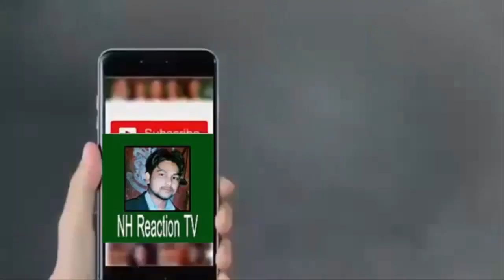Pakistani Reaction To Bhangra Paa Le - Official Trailer - Sunny Kaushal, Rukshar l NH Reaction Tv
Pak Reaction On Bhangra Paa Le - Official Trailer - Sunny Kaushal, Rukshar Dhillon - Sneha Taurani l NH Reaction Tv

Oakistani Reaction On Chal Mera Putt 2 | Official Trailer | Amrinder Gill | Simi Chahal | Releasing 13 March 2020 l NH Reaction Tv

This video is relavent to the reaction videos listed below you can search from title list of videos to compare our work. And you will find our work batter. List of titles videos for your help is here:

Funny Reaction On Indian Video
Conmedy Reaction
Funny Reaction By Indain comedy video
Big Reaction Funny Compition
indian Reaction Channel
Pak React To Abinandan Funny call
Indian Reaction on Aja Re Aja Song | Ali Hamza | Shiraz Uppal | Karachi Se Lahore
Indian Reaction on Imran Khan Gave Second Chance to Indian Skipper Srikant in 1989
Indian Reaction on TOP 10 Blockbuster Pakistani Dramas
Indian Reaction on Pakistan Zindabad Song | 23 Mar 2019 | Sahir Ali Bagga | Pakistan Day
Indian reaction on Khujlee Family | STUDENT KA SAFFAR | AWESAMO SPEAKS
Hindu Reaction on Christian Azan vs Muslim Azan
Indian Reaction | Why is Everything FREE in Pakistan?! | Drew Binsky | Vb Reaction
Sikhs Reacting to Christian Azan vs Muslim Azan | PunjabiReel TV
Indian Reaction on Dil Diya Gallan by small Pakistani kid | Viral Video
Pakistani Reacts to Young Stunners | Karachi Lingo | Asli Hai
Pakistani Reacts to YEH KOI BANDI-KHANA HAI? | DANK INDIAN MEMES| Be Indian
Pakistani Reacts to Raftaar x Brodha V - Naachne Ka Shaunq
Pakistani Reacts To | 7 most Emotional Indian Ads | Thought provoking ads
Pakistani Reacts To | Notebook | Official Trailer | Pranutan Bahl | Zaheer Iqbal | Nitin Kaka
Pakistani Reacts To | Shadi Ki Saalgirah - Amit Bhadana
Pak Reaction To | Bye Pewdiepie | Carryminati
Pak Reaction To | AWESOME ASSAM | Assam Tourism | Priyanka Was Barely In This!
Pak Reaction To | The Almighty Stranger | CarryMinati
Pak Reaction To | Beggar with a Twist Prank | PART 2 | Pranks in India 2018 | Unglibaaz
Foreigners React to GULLY BOY Trailer - Ranveer Singh - Alia Bhatt
Foreigners React to THE ACCIDENTAL PRIME MINISTER - Anupam Kher
Foreigners Reaction to KGF Trailer | Yash | Srinidhi Shetty

With the help of this video our channel is going to compete with the following channels by uploading reaction videos related to the channels listed below. And our competition is with the following Youtube Channels.

List :
vb reaction
reaction pro
indian reaction
Krishna views
pardesi girl
pakistani reaction
Brother sister reaction
Ella
FBE
Pak Reaction
swaggy D
Pakistani reacts
reaction express
Maria Jan
Ab Bus reaction
Public reaction show
reaction time & PNMM
reactions TV
PunjabiReel TV
Aalu Dasi Fries
Hubby Di Wife
San and Dil
swaggy d reaction
pendu vlogs
shilpa views
Brain Chow reactions
SWASTIK99
REY REACION
Nakhrey Waali
SukhrajTheVlogger
Inshallah we will compete with our great efforts and be successful Youtube Patner.